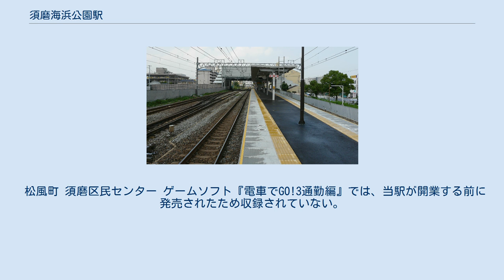須磨海浜公園駅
構内 須磨海浜公園駅（すまかいひんこうえんえき）は、兵庫県神戸市須磨区松風町五丁目にある、西日本旅客鉄道（JR西日本）山陽本線の駅である。
 当駅は請願駅ではなく、JR西日本が建設費を全額負担して建設された駅である。
駅設置計画当初は2007年（平成19年）3月18日に、さくら夙川駅との同時開業を予定していたが、建設工事が遅れたことなどから、開業は2008年（平成20年）3月15日に延期となった。
 普通電車のみの停車でホームは電車線のみに設置されている、島式1面2線の8両編成対応ホームである。
列車線にはホームが設置されておらず、分岐器や絶対信号機も持たないため、停留所に分類される。
渡り線が須磨寄りにあるが、これは神戸貨物ターミナル駅の設備である。
また、JR西日本交通サービスによる業務委託駅（神戸駅の被管理駅）であり、みどりの券売機プラスが設置されている。
 また、開業当初から喫煙コーナーは設けておらず終日全面禁煙である。
 2008年3月15日の開業時から2014年7月15日までは「かもめの水兵さん」をアレンジしたものが接近メロディとして導入されていたが、7月16日からJR神戸線標準メロディの「さざなみ」の音質見直し版に変更された。
なお、2015年3月12日からは当駅で使われている音質見直し版を、JR神戸線内の各駅ならびに山陽本線姫路駅 - 相生駅間各駅および上郡駅・赤穂線播州赤穂駅に拡大した。
 「兵庫県統計書」によると、2019年（令和元年）度の1日平均乗車人員は6,588人である。
 開業以降の1日平均乗車人員は下表の通りである。
 当駅開業に合わせ、周辺地域にマンションが相次いで建設されている。
駅前には、フィットネスクラブ・コンビニなどが入店する商業ビルや医療施設・高齢者向け賃貸住宅が建設された。
当駅東側にある旧国鉄官舎（JR西日本松風社宅）跡地に、東半分はマックスバリュ須磨海浜公園駅前店が開業（ジェイアール西日本不動産開発の設置する須磨松風商業施設の核テナントの扱い）、西半分にはJR西日本が分譲マンション（ジェイグラン須磨海浜公園）を竣工させた。
 当駅と名称の類似した山陽電気鉄道本線の須磨浦公園駅が当駅から西へ3kmほど離れた位置にある。
なお、月見山駅および須磨寺駅は当駅から北方向の至近にある。
 すべて神戸市交通局（神戸市営バス）の路線。
 松風町 須磨区民センター ゲームソフト『電車でGO!3通勤編』では、当駅が開業する前に発売されたため収録されていない。